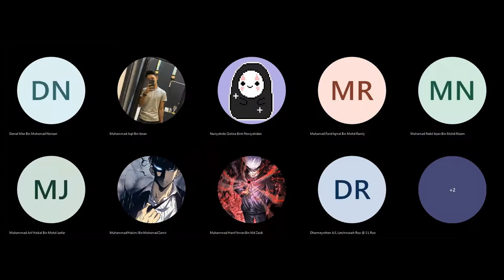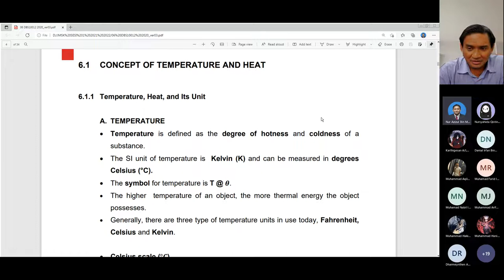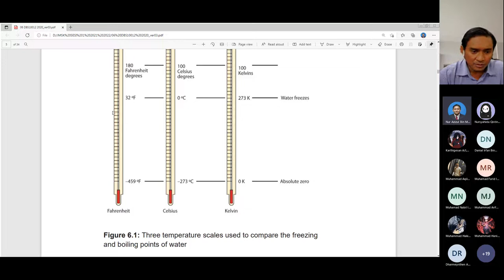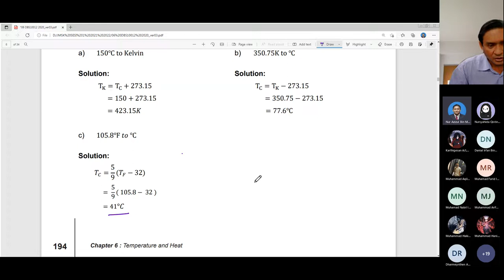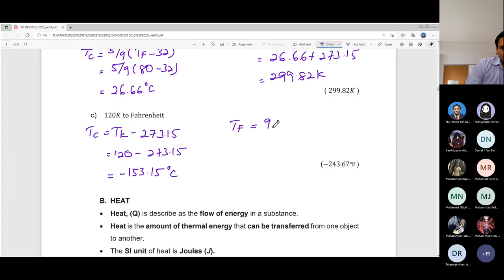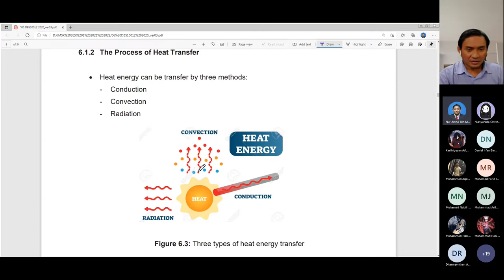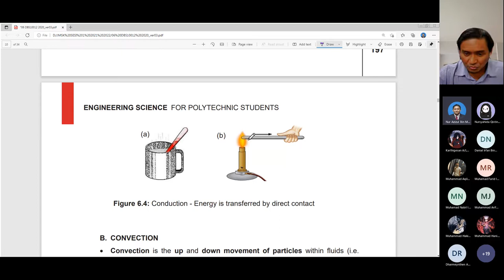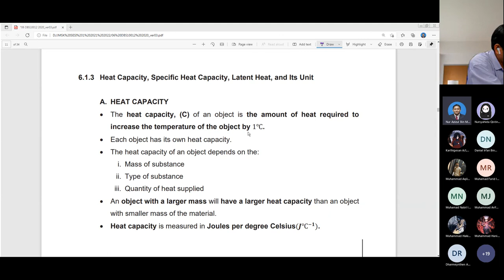DBS10012 DEE 1B WEEK 9 TEMPERATURE AND HEAT PART 1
Online teaching with the topics:

1. Concept of temperature and heat.
2. Temperature, Heat, and It's Unit.
3. Exercise 1
4. Heat
5. The Process of Heat Transfer